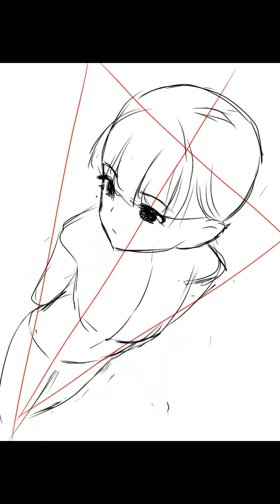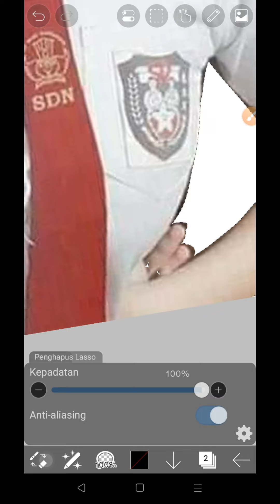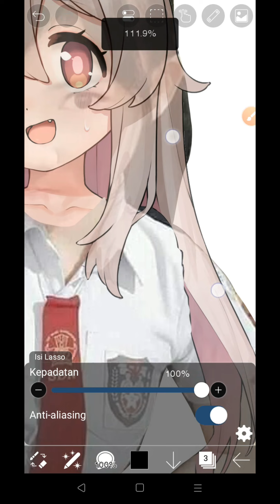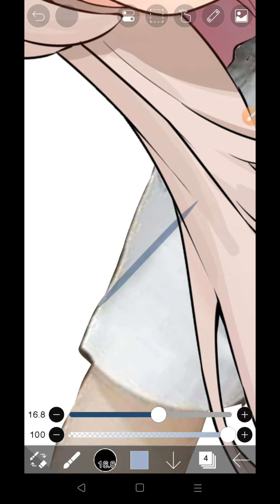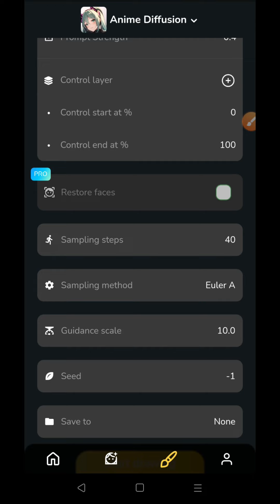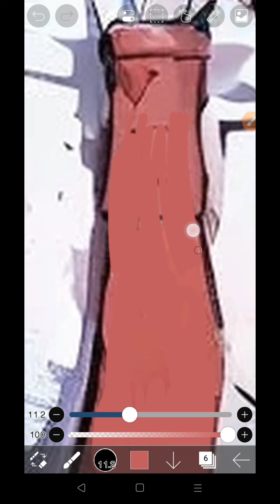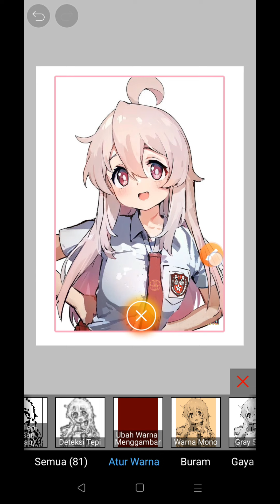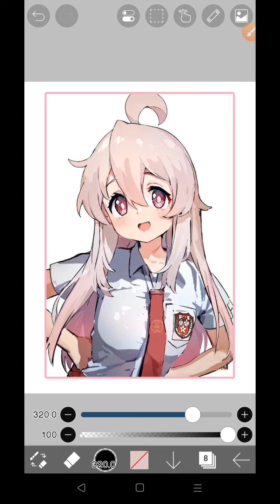Cara Membuat Fanart Dengan AI [ artificial intelligence ] di android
halo semua video kali ini aku bahas AI lagi karena karena ini cukp menarik dan sangat populer di zaman sekareng , yang kebanyakan menggunakan Ai entah itu untuk mengetik atau editing

ahir-ahir ini aku sering bereksperimen dengan AI ini untuk mengetahui sejauh mana teknologi tersebut berkembang ,apa kelebihanya? dan apa kekuranganya ?

dan disini aku membahas cara menmbuat fanart dengan foto referensi supaya sesuai dengan keinginan kalian karena jika kalian haya mengandalkan mengetik itu tidak akan sesuai dengan keinginan kalian

semoga video ini bermanfaat dan terimakasih karena telah menonton video ini.
yang mau dukung lebih ?

aku juga ada di karyakarsa jika kalian mau mendukung dan mendapatkan gambar yg kubuat :